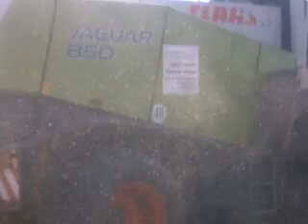AKCJA TRAWA 2011 EURO-MASZ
ZBIERANIE TRAWY 2011 ŚNIADOWO CLAAS JAGUAR 850 SPEEDSTAR FENDTY 312 I VEENHUISY